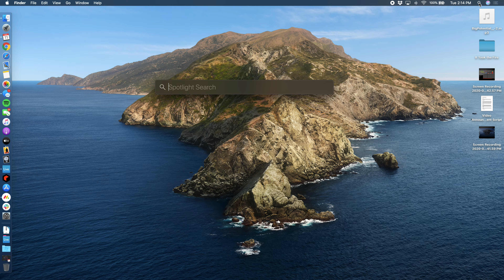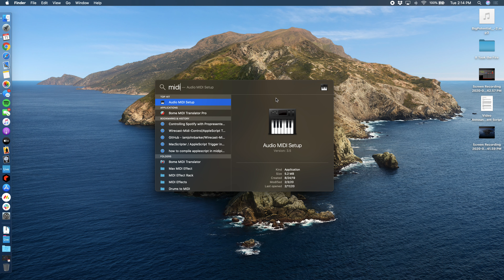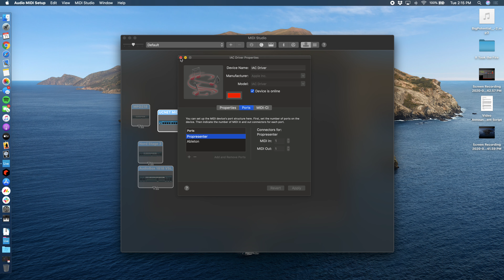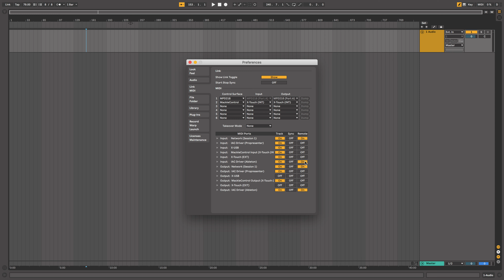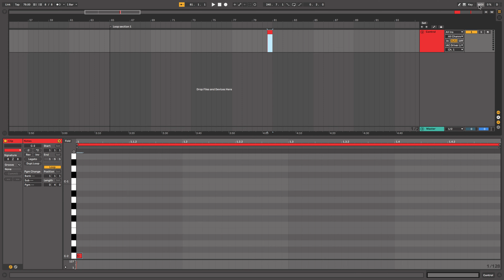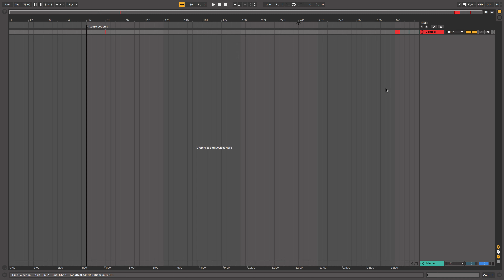OLD Liberty Church Ableton Tutorial Part 2 | Setting up the control channel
Before we can begin to build our set we need to set up our MIDI routing. Here I'll teach you how to set up the routing, control channel, and start assigning notes so Ableton can be controlled automatically during your set.